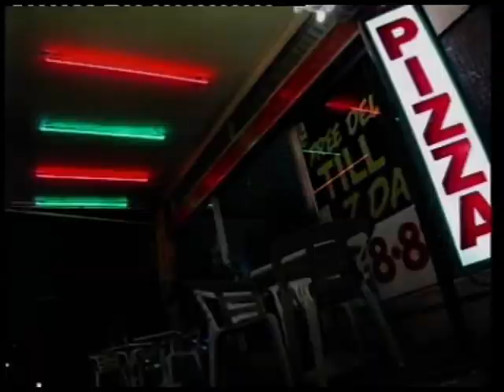Bea, Joan, Lori & Anne Griffin in Pizza!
Prisoner's Val Lehman, Maggie Kirkpatrick, Paula Duncan & Rowena Wallace back behind bars nearly 20 years later in 2000 for an episode of comedy show Pizza!